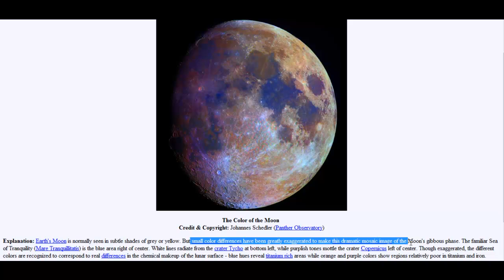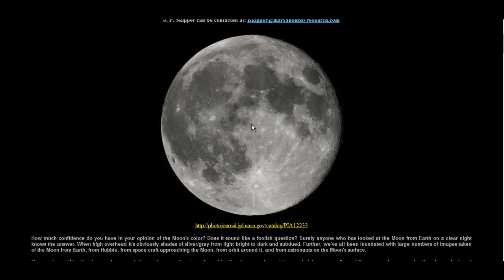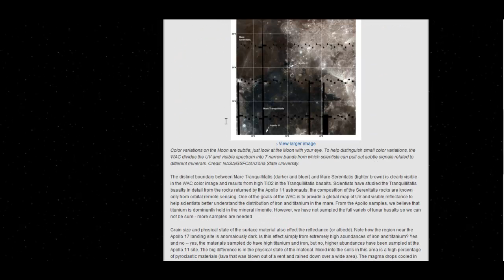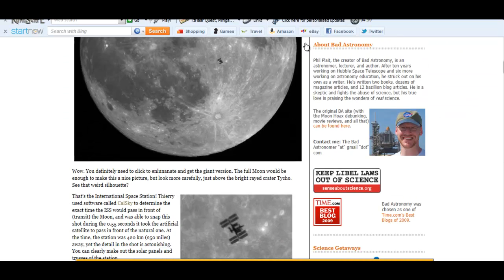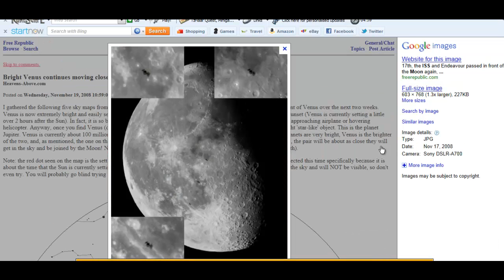Luna (Moon) ReVisited PT2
Moon ReVisited is a speculative and factual evidences . it is about the moon and its color components and in some cases geology of mineralogy of the moon . inspired by moon rising documentary i decided to take a jab at the whole color concept of the moon, i started by gathering videos and pictures of the moon in color that is closest to the Nasa's oversaturated and the other not reall known unoficcialized but highly accurate colored picture as well as the clementine and other colored pictures that show minieral trace and stuff like that. and present it to you who is ultimately the judge.

Extra Tags:  coast2coast am coasttocoast science channel history astrophysics CERN telescope celestron nextar nexstar x david jones icke alex Daryl Darryl Ankha bashar channeler channeling ET photography photoshop nasa greyscale ISS china change 2 Xinhua high resolution pictures HD